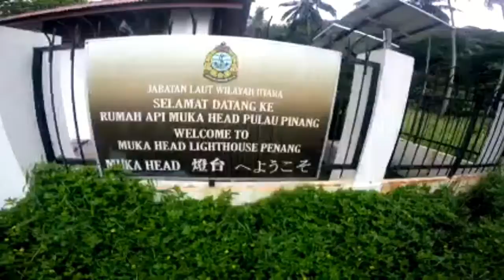Trek PG National Park Lighthouse 23-Oct'16